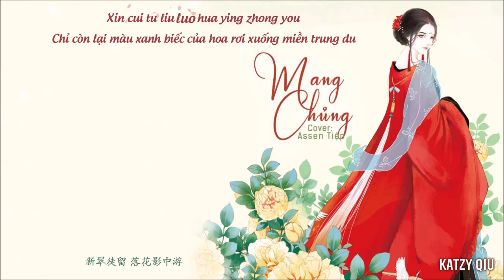[Vietsub + Kara] Mang Chủng - Assen Tiệp | 芒种 - Assent捷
Hát gốc: Âm Khuyết Thi Thính & Triệu Phương Tịnh (音闕詩聽 & 趙方婧)
** Vui lòng KHÔNG Reupload, KHÔNG copy bản dịch với mọi hình thức

📷 Picture credit: Internet (Please comment to share with me the credit of this picture if you know. Thanks in advance!)

Translator: binidiamond26
Timer: .Me.